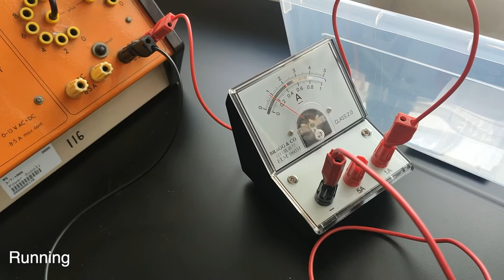[初中DSE] 水的電解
#00:00 Setup
#01:10 過程
#02:50 負極氣體(氫)的測試 (burning splint)
#04:10 正極氣體(氧)的測試 (glowing splint)